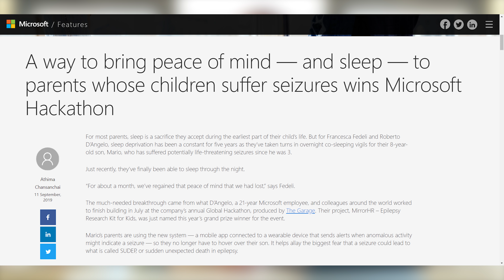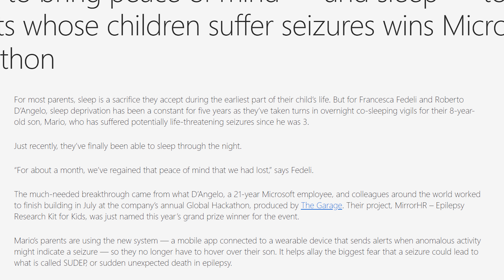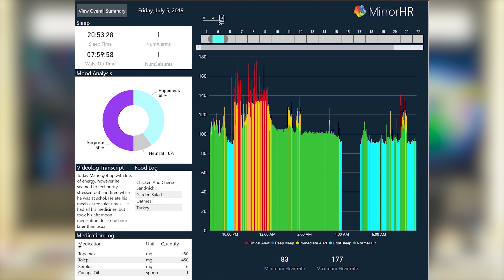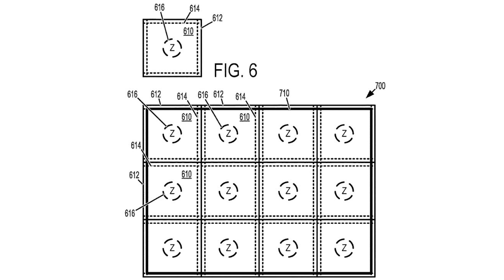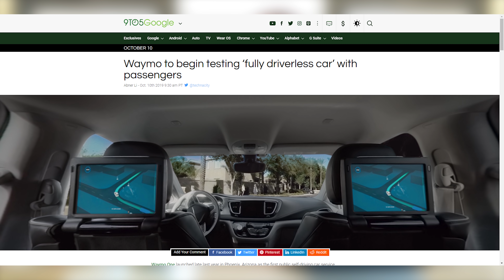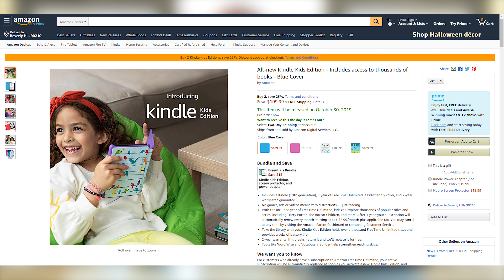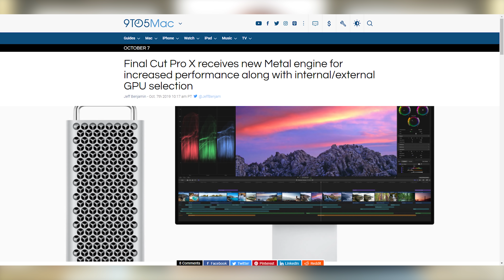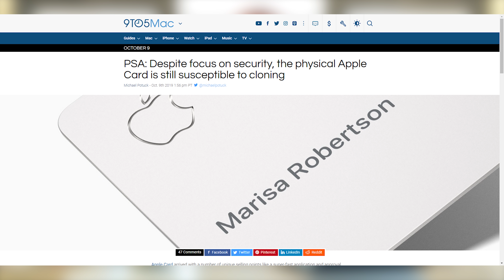This Could Save My Son's Life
Sources & Timestamps!

► 01:09 - Microsoft’s Epilepsy Monitor
► 06:40 - Microsoft’s VR Mat
► 07:20 - Microsoft AI Faces from Audio
► 07:53 - Waymo Mapping LA
► 08:07 - Waymo Driverless Rides
► 08:26 - Boeing & Porsche Flying Car
► 08:45 - Toyota Mirai Hydrogen Car
► 09:25 - Toyota Rav4 Plug-In Hybrid
► 09:39 - Dyson Cancels EV
► 10:40 - Kindle Kids Edition
► 11:12 - Twitch on Apple TV
► 11:21 - Apple Makes it Harder to Buy AMD Products
► 12:10 - iPhone SE 2 Q1 2020
► 12:32 - Final Cut Pro X Gets New Engine
► 13:01 - Download Hulu Vids
► 13:35 - Atari VCS Issues
► 14:09 - Apple Card Cloned